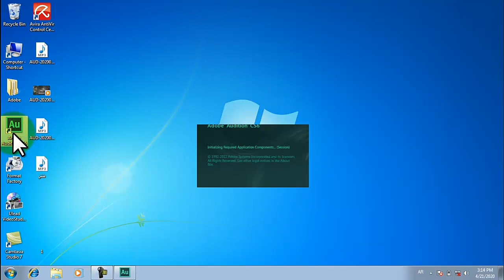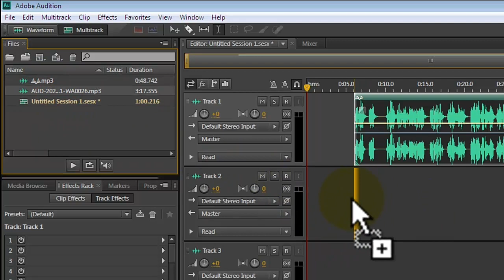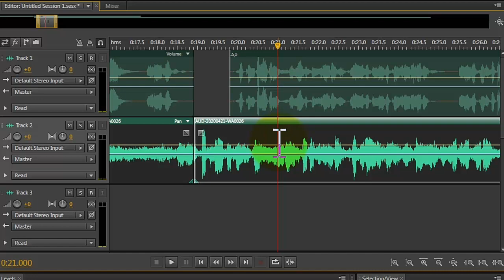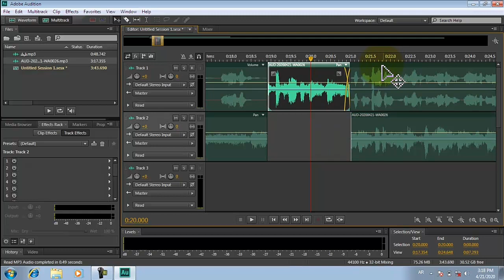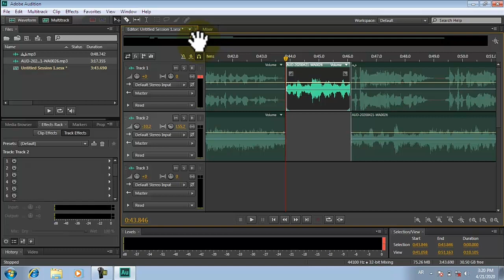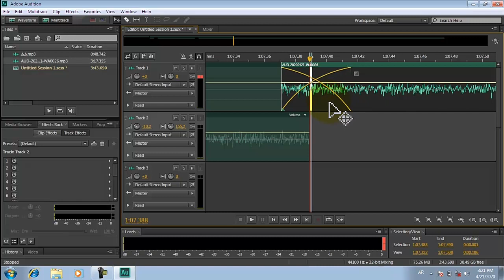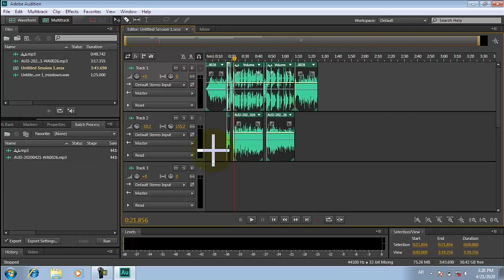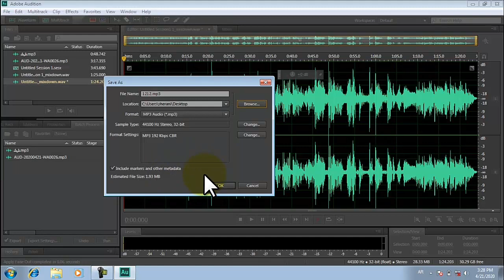How To Adobe audition cs6 in pashto. (6)په قندهارۍ پښتو سره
دبيان سره نعت څنګه راوستل کيږي يا ټريک څنګه جوړيږي.
دوستانو چنل درسره سبسکرائب کئ